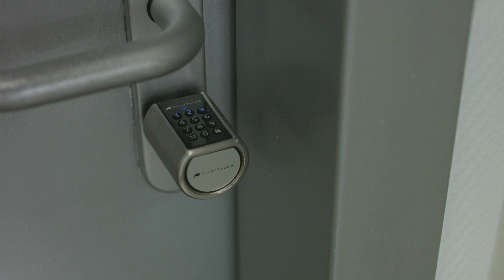Beratungsvideo zu VisorTech Türschloss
VisorTech Elektronischer Tür-Schließzylinder, Transponder-Schlüssel, Zahlen-Code

* Volle Kontrolle per Master-PIN
* Bis zu 9 individuelle PINs einstellbar
* Sicher dank Codes mit bis zu 12 Ziffern
* Bis zu 20 Transponder anlernbar
* Wettergeschützt: Silikonhülle für Eingabe-Pad

VisorTech

Schließen Sie auf, ohne nach Ihrem Schlüssel suchen zu müssen

Schließen Sie bequem ohne Schlüssel auf: einfach per Transponder! Und haben Sie ihn einmal zu Hause vergessen, geben Sie einfach Ihren persönlichen PIN ein. So sind Sie auch ohne Schlüssel nie ausgesperrt!

Bis zu 10 Codes für jeden Anlass: Mit dem Master-Code schließen alle berechtigten Personen auf. Sie  wollen einzelnen Personen nur kurzzeitig Zugang gewähren? Dann legen Sie  einfach bis zu 9 individuelle Codes fest, die Sie jederzeit anpassen  können. So entziehen Sie auch schnell wieder die Berechtigungen.

Zugang für bis zu 20 Personen: Ihren Gästen, Familienmitgliedern oder Freunden geben Sie bis zu 19 weitere Transponder-Schlüssel aus. So hat jede berechtigte Person ganz einfach Zugang.

Robust und langlebig: Der Messing-Schließzylinder macht nahezu alles mit. Die Edelstahl-Knäufe sehen nicht nur schick aus, sondern sind auch besonders robust. Und die Elektronik schließt für Sie bis zu 10 Millionen Mal auf!

* Elektrischer Tür-Code-Schließzylinder TSZ-520 mit Transponder
* 1 Master-PIN: zum Öffnen und Programmieren oder Löschen der User-PINs
* Bis zu 9 User-PINs: jederzeit individuell einstellbar (nur zum Öffnen)
* Sichere PIN-Länge: 6 - 12 Ziffern
* Bis zu 20 Transponder-Schlüssel anlernbar (nur zum Öffnen)
* Extrem langlebig: bis zu 10 Millionen Schließ-Vorgänge
* Material: Messing, Edelstahl und Kunststoff (Elektronik-Einheit)
* Arbeitstemperatur: -40 bis +80 °C
* Stromversorgung: 3 Batterien Typ AAA / Micro (bitte dazu bestellen), bis zu 1 Jahr Laufzeit bei 10 Öffnungen pro Tag
* Zylinder-Maße: innen 3 cm, außen 4 cm
* Gesamtlänge mit Knäufen variabel: 18,5 - 23 cm
* Schließzylinder inklusive 3 Transpondern, Silikonhülle für Außenseite, Schraubendreher und deutscher Anleitung